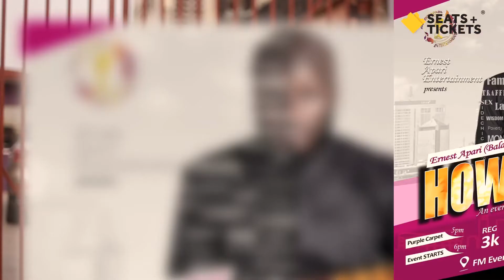Mark Ur Calendar- Ep 2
Mark Ur Calendar is where you get to know all the trending events happening in your city. In this episode, we featured Connect Nigeria, one of the biggest gathering of SMEs and stakeholders in Nigeria among others.